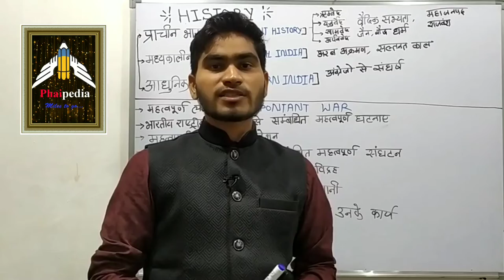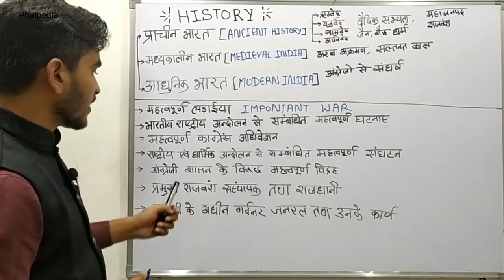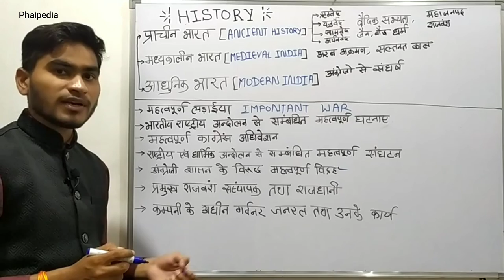History Course Introduction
पढ़ेगा इंडिया तभी तो बढ़ेगा इंडिया"

Best courses with a wide courage of all topics.

Complete History Course for COMPETITIVE EXAMS.

Best of Luck you all students for your upcoming exams 👍

Join our Telegram channel for more study material and current affairs pdf.

Follow us on :
Join us on Telegram :- @phaipedia

Give your feedback & ask your queries in the comment section below. we are here only for you friends.